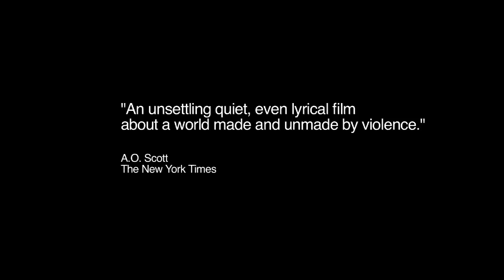El Velador (The Night Watchman) - Documentary Trailer - POV 2012 | PBS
"El Velador (The Night Watchman)" will air September 27, 2012 on PBS. Check local listings.

A documentary film by Natalia Almada.

Award-winning director Natalia Almada ('Al Otro Lado,' POV 2005; 'El General,' POV 2009) returns with a beautiful and mesmerizing new film. From dusk to dawn, 'El Velador (The Night Watchman)' accompanies Martin, a guard who watches over the extravagant mausoleums of some of Mexico's most notorious drug lords. In the labyrinth of the cemetary, this film about violence without violence reminds us that, amid the turmoil of a drug war that has claimed more that 50,000 lives, ordinary existence persists in Mexico and quietly defies the dead.